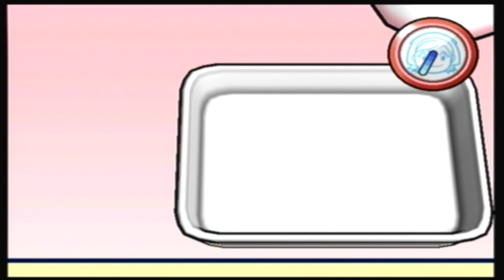Let's Play Cooking Mama Cook Off #23 Truffles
I can't hang out today. I'm making truffles.